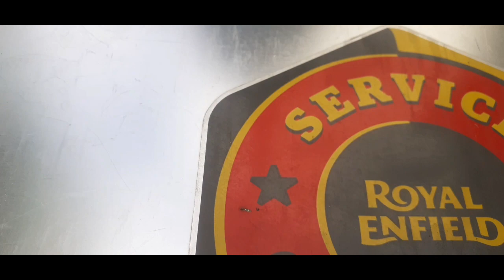SOW| SERVICE ON WHEELS|ROYALENFIELD |Service At your Door||Hyderabad |India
Service on Wheels is a Service provided by Royal Enfield, Contact your nearest store for utilizing this service..

💎About Me: I am Software Engineer by Profession and a Bike Rider by Passion. Been riding by Classic 350 from Past 5 Years and Leading Group Rides from past 4 years continuously and had an achievement of leading 75 bikes.

💎Why I Ride?
💎Answer:To Educate everyone on how one should ride when travelling in groups and in Single and how we should ride on Highways/Cities/Offroading/Villages.I make ride videos for fun and awareness as i already said not to hurt anyone specifically, I want my audience to enjoy themselves in all my videos.
My Common Dialogue in group Rides: Gear Up Gear UP
Bikes Currently using for Rides:
Activa
Vitara Breeza